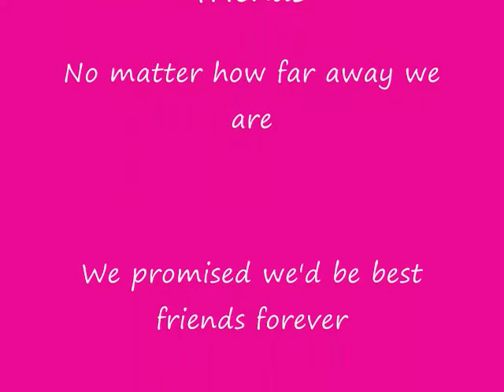Dedication -Best Friends Forever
Dedicated to Madison Pignona

i love you biffl.